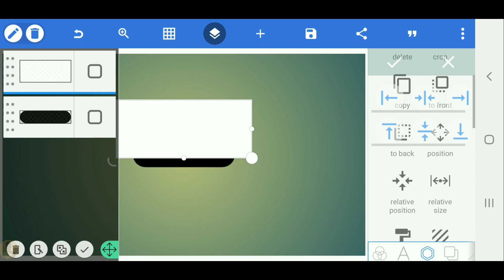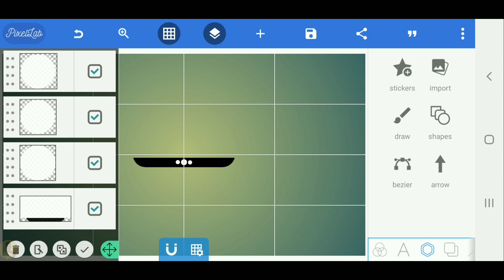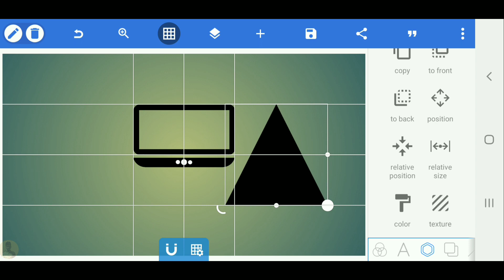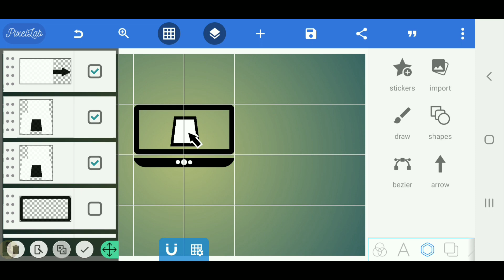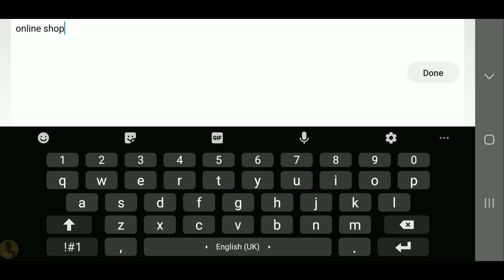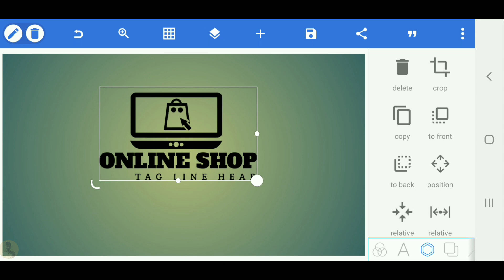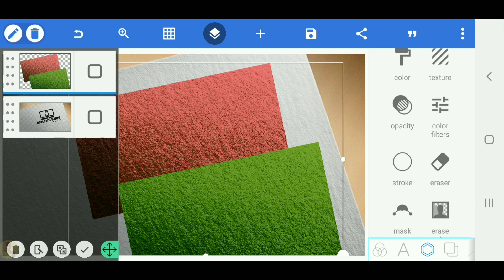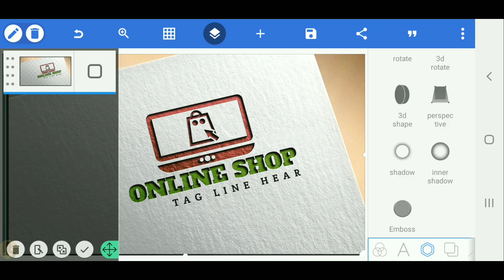Online shop professional pixellab logo design[Vandy Design]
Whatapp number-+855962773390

VANDY DESIGN

VANDY DESIGN